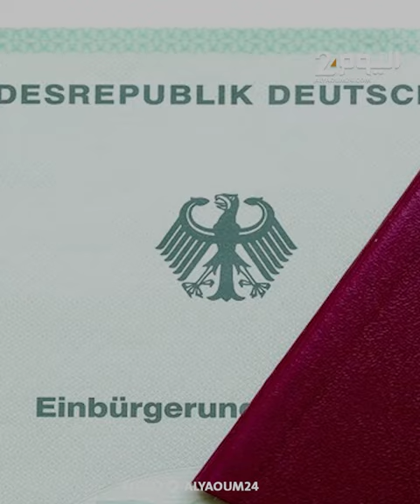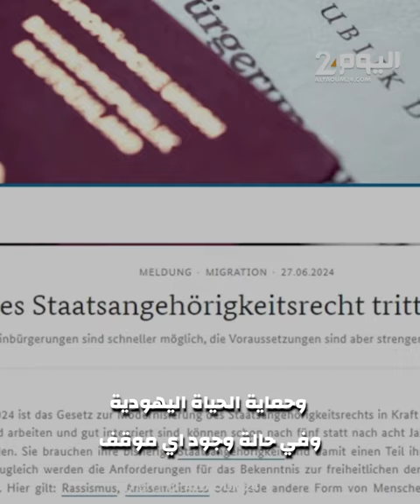ألمانيا تشترط "الاعتراف بإسرائيل" في قانون التجنيس الجديد